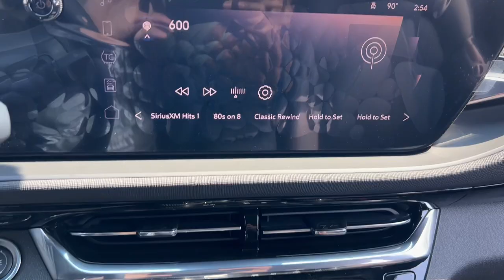2025 Buick Envista Sport Touring Gurnee, Libertyville, Northbrook, Kenosha, Waukegan IL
New 2025 Buick Envista Sport Touring available at Woody Buick GMC of Gurnee located in 5589 Northridge Dr, Gurnee, IL, 60031.
Stock#: B00361 - VIN#: KL47LBEPXSB032687

You're gonna love the  2025  Buick Envista. Here's a handsomely styled Envista that offers a comfortable, spacious cabin, generous passenger amenities, touchscreen infotainment, a controlled ride and precise steering, all at a surprisingly affordable price. The following are some of this vehicles highlighted options: Heated Steering Wheel
, Wireless Apple Carplay®/Android Auto®, Apple Carplay®/Android Auto®, Heated Driver Seat, Keyless Entry, Premium Sound System, Heated Mirrors, Satellite Radio, Back-Up Camera, Steering Wheel Audio Controls. Make your daily drive all it can be in this stylish Envista. Come in for a test drive. Our team will make it the best part of your day.